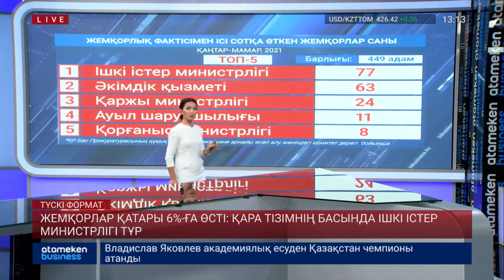ЖЕМҚОРЛАР ҚАТАРЫ 6%-ҒА ӨСТІ: ҚАРА ТІЗІМНІҢ БАСЫНДА ӘДЕТТЕГІДЕЙ ІШКІ ІСТЕР МИНИСТРЛІГІ ТҰР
Жемқорлықпен қанша күрес күшейтілсе де елде жемқорлардың саны бәрібір азаятын түрі жоқ. Бас Прокуратураның құқықтық статистика және арнайы есеп алу жөніндегі комитеті жариялаған жаңа дерекке сәйкес, биыл қызмет бабын пайдаланып түрлі заңсыздыққа барғандар саны 6%-ға артыпты. ГРАФИКА: Жалпы  биыл 886 факт тілкелсе, соның 449 тұлғасына қатысты іс сотқа жіберілген. Осы тұста жемқорлыққа белшеден батқан құрылымдар тізімін атасақ, топ бестік мынадай: бірінші орынында – әдеттегідей Ішкі істер министрлігі. 77 адам ұсталған. Екінші орында – әкімдік қызметкерлері. Қазір 63 адамның ісі сотқа жіберіліп отыр. Үштікті – 24 өкілі жемқор атанып Қыржы министрлігі түйіндейді. Одан кейінгі орындарға Ауыл шаруашылығы мен Қорғыныс министрлігі жайғасапты. Ал аймақтар бойынша жемқорлар Нұр-Сұлтан, Алматы және Жамбыл облысында өте көп болып шыққан.